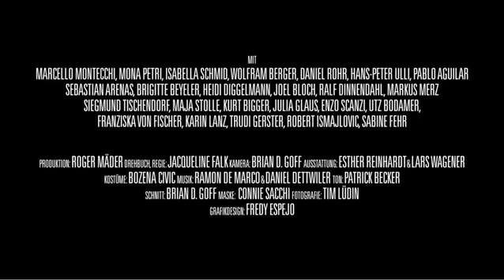GELD ODER LEBEN | Kino Trailer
Geld oder Leben is a swiss Action Comedy starring Daniel Rohr, Mona Petri and Marcello Montecchi.